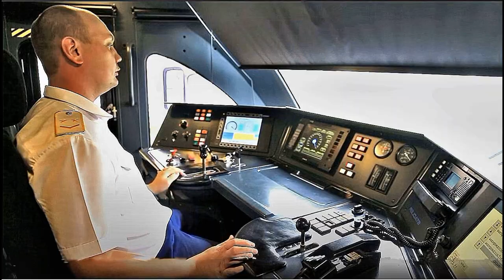A trip to Domashany and coronavirus is not an obstacle/Поездке в Домашаны и коронавирус не помеха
Video about our trip to the cottage in Domashany near Minsk on the last day of the calendar spring